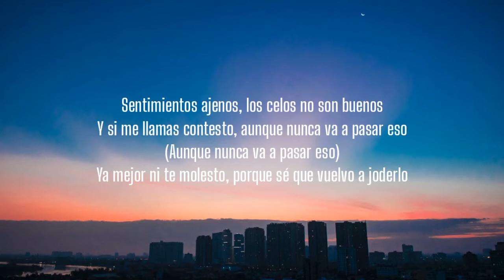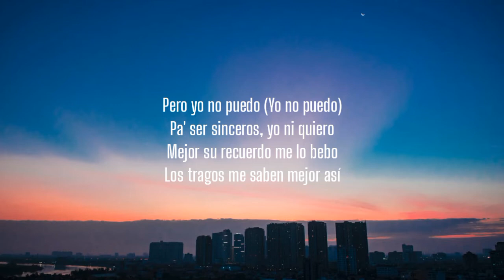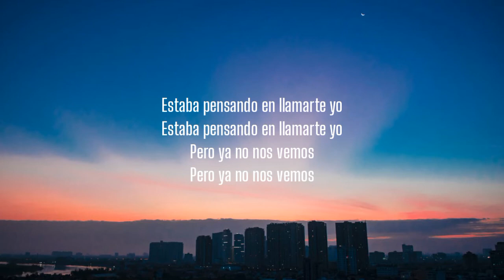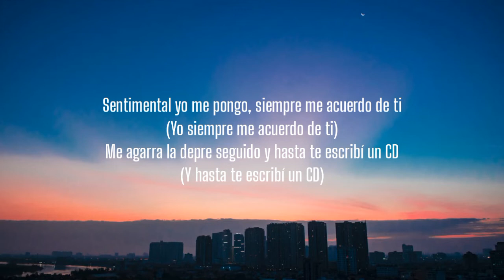Gera MX, Christian Nodal - Botella Tras Botella (Letra/Lyrics)